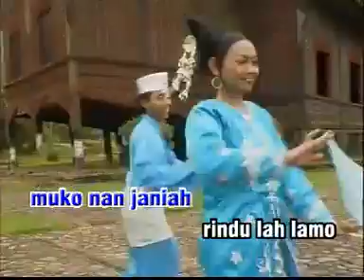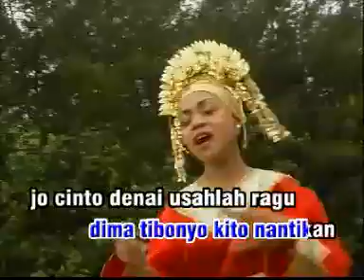COGOK MANCOGOK by YETTI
Lagu Padang - Sumatra Barat